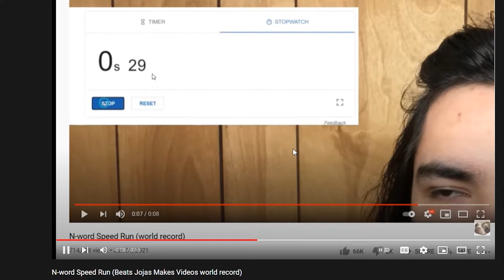N-Word Speed Run (Beats Mike Videos world record)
Beaten the world record